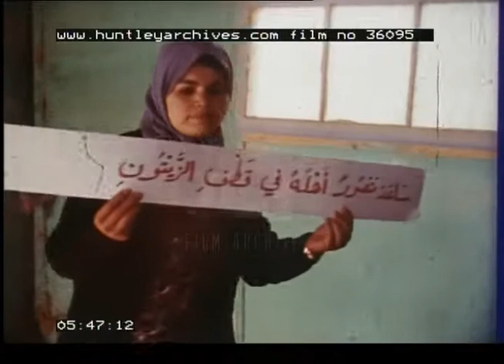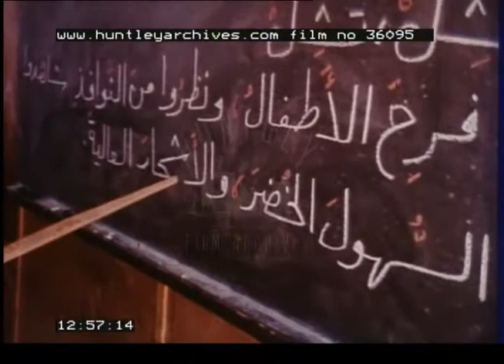Baqa'a Refugee Camp, 1970s - Film 36095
Refugee camps for Palestinians in Jordan.  Middle East conflict with Israel creates homeless people.  Concentrates on the importance of education in improving the lot of Palestinian refugee children.
A new born baby carried by white coated and mask wearing doctor in a hospital.  A day in the life of a family in Baqa'a Palestinian refugee camp.  Woman enters front door.  Man wakes and gets up from bed on floor, two of his children still lying down nearby.  He washes his head, neck and face with water running from a tap.  Man sweeping unmetalled pavement and gutter of the refugee town of Bekaa in Jordan?  Family sit round flame used for cooking or heating water.  Girl runs off to school.  Market area.  Men reading newspapers as traders set up around them.  One man has an egg selling stall.  Man carrying sack into his stall.  Woman assisting another woman to lift and carry a large bucket of water onto her head.  People have no water in their homes or shelters so have to collect buckets of water each day from the water point.  Woman tidies away rolled up mattress from floor.  Boy sits on floor and ties a special boot onto his foot he wears to correct a deformity.  Man pushes hot food cart along dusty road.  A single decker bus trundles along road and men run to get on it.  They may commute to Amman 20 miles away.  Buses are driven out of camp in the morning.
Palestinian schoolgirls outside a corrugated metal schoolhouse.  They perform communal exercises.  Inside classroom, female teacher holds up a card on which is written Arabic text.  She asks a question and girls in class hold their hands in the air to indicate a willingness to answer. One girl stands up and apparently reads the text.  A second does the same.  Busy market area and bustling activity.  Woman carrying yellow plastic wicker basket on her head.  Another carries a blue shopping bag on her head.  Indoors, mother of family kneads dough for making bread.  Child works with school book on floor.  He counts on his fingers as he is working on mathematics.  Two girls play with a rough swing.  One pushes other on swing attached to tree trunk.  Woman puts flat loaf into oven.  She has removed several steaming flat loaves.  Little girl chews happily on a piece of flat bread.  The UNRWA health centre which is attended by many women, some with small children.  In clinic, a worker fills in a form as a woman talks to her.  Woman has blood pressure tested.  Man and his son who is limping visit UNRWA food distribution centre.  Men queuing in narrow alley for food handouts.  Man mixes large bowl of dough.  In a more open area a woman walks by carrying a box of buttermilk which has the name of the donor country on it - Belgium.  Very demonstrative women talk in Arabic about their situation - one would like to go back home to Palestine, and the other bemoans the cut in the flour rations.
Health clinic.  Woman puts her two week old child on weighing scale.  The baby cries.  She then cradles her son.  Doctor checks weight of child on a graph of expected weights.  Baby is checked by doctor.  In a boys' classroom teacher indicates text on blackboard with a pointer.  Teacher helps boy point at words on blackboard with pointer, as boy reads out text.  Class of boys applaud when he finishes.  Teacher speaks to camera in empty classroom.  He sits on edge of desk.  Boys outside school throw basketballs at basket ball hoop.  Examples of successfully educated refugee children who as adults have very good jobs.